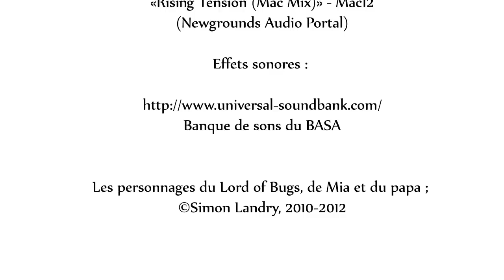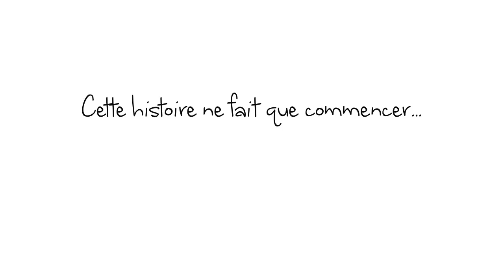The Lord of Bugs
Final work.

After a year of production, it is finally done, to the best of my abilities (and with all the time I could use to create it). If I could, I would have made it much, much longer.

There is so much to say about this story!

N.B. It's in french. But images are worth a thousand words aren't they?